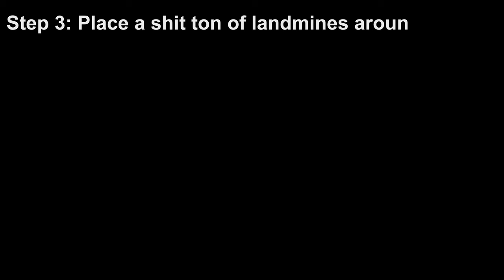How to kill Kellogg, the easy way (Fallout 4)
this is how you do it like a professional

unless the difficulty is set to easier than hard then you can just nuke him without the frag mines lol